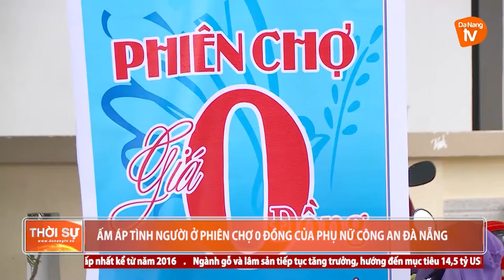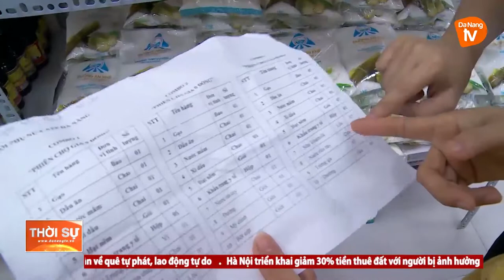ẤM ÁP TÌNH NGƯỜI Ở PHIÊN CHỢ 0 ĐỒNG CỦA PHỤ NỮ CÔNG AN ĐÀ NẴNG